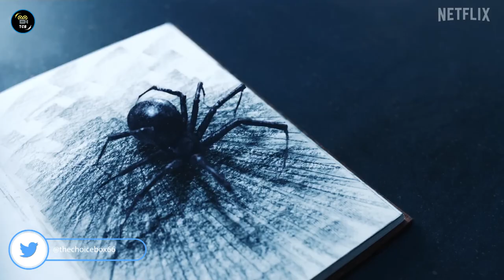5 Amazing Netflix Series Like WEDNESDAY | 5 Best Shows To Watch After Wednesday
Looking for some amazing Netflix series like "Wednesday"? Look no further, because we've got you covered! In this video, we'll be sharing 5 amazing Netflix series that are similar to the hit show "Wednesday".

I'll start off with a series that's perfect for fans of quirky and offbeat humor. Then, I'll introduce you to a dark and moody show that's filled with suspense and mystery. Next, I'll highlight a series that's all about strong, badass women who take on the world. After that, I'll take you on a journey through a fantastical world of magic and adventure. Finally, we'll wrap things up with a show that's perfect for anyone who loves a good coming-of-age story and we'll do this together in this on video.
So if you're a fan of "Wednesday" and you're looking for your next binge-worthy series, be sure to check out our top 5 picks. You won't be disappointed!